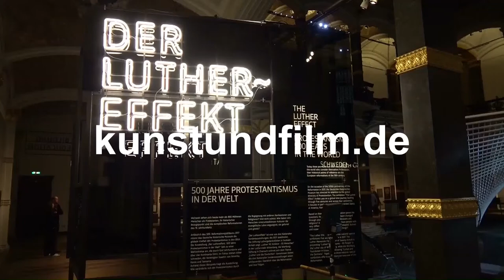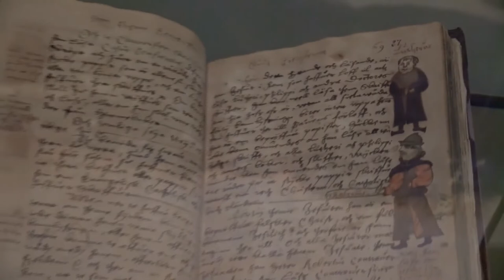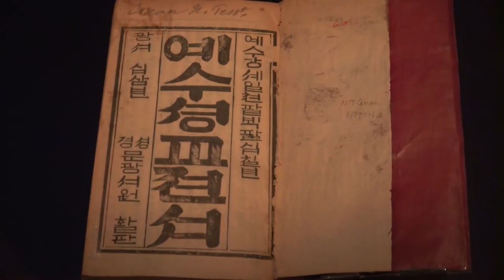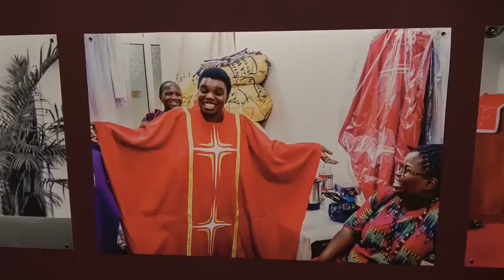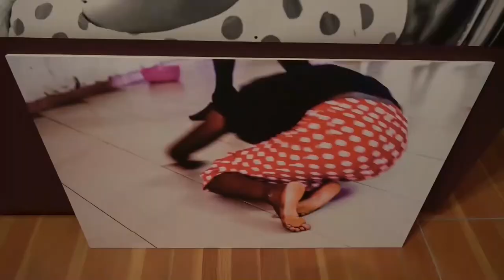Der Luthereffekt: 500 Jahre Protestantismus in der Welt: Ausstellung in Berlin (protestant history)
Interview (in German) mit Anne-Katrin Ziesak, head of the project, and impressions of the exhibition "The Luther effect: Protestantism - 500 Years in the World" from 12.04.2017 to 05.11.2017 at the Martin-Gropius-Bau, Berlin... read more in German:

Interview mit Projektleiterin Anne-Katrin Ziesak und Impressionen der Ausstellung "Der Luthereffekt: 500 Jahre Protestantismus in der Welt" vom 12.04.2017 bis 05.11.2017 im Martin-Gropius-Bau, Berlin.

Wie man mit dem Schlagring reformiert: Eine beeindruckende Ausstellung in Wittenberg steckt Gegenwarts-Kunst ins Gefängnis – und veranschaulicht damit Luthers Bedeutung. Der Martin-Gropius-Bau komprimiert überzeugend 500 Jahre Protestantismus.